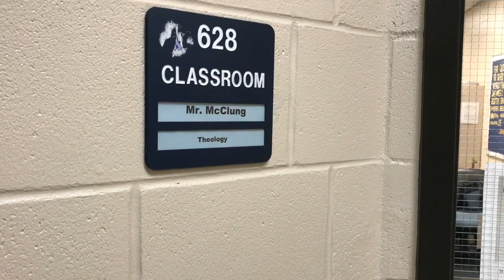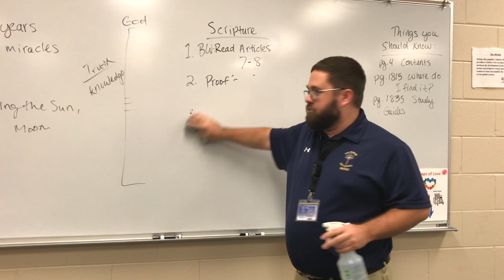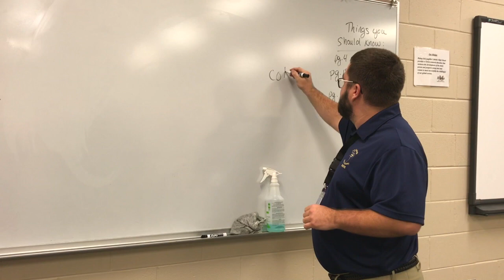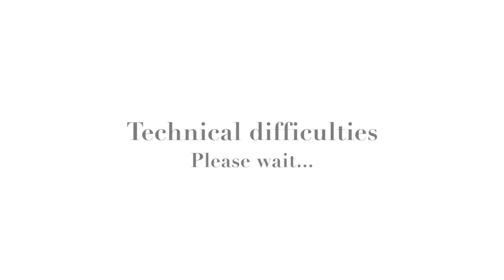33 Questions w Mr McClung EP 1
Our brand new show. We'd love feedback!